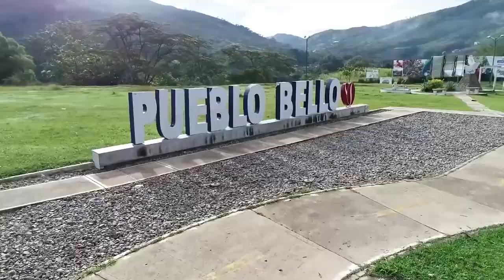LA COMUNIDAD PASTORAL DE PUEBLO BELLO, AGRADECE LA GESTIÓN DEL ALCALDE DANILO DUQUE